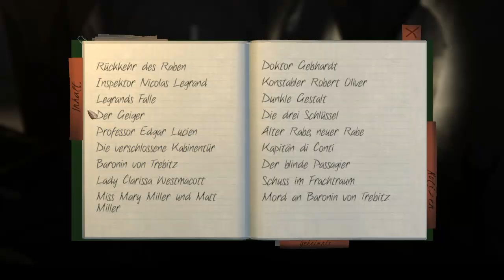Let's Play The Raven #032 - Er tritt ins Licht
Die Lösung des Kanopen-Rätsels öffnet uns den Weg hinauf auf einen geheimen Dachboden. Ein wenig Zeit bleibt uns, ihn zu untersuchen, doch dann tritt der Rabe auf - und präsentiert seine Identität.